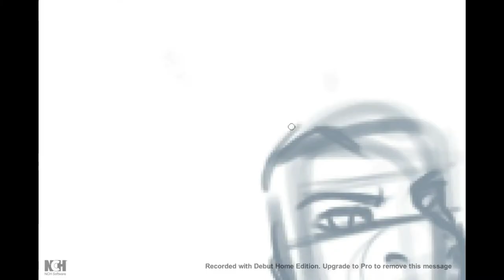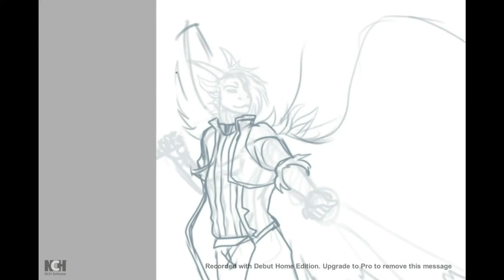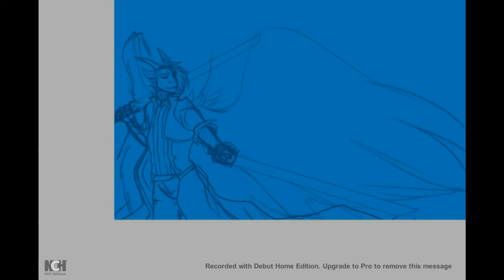[Speed Paint] En Lightening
20 minute $10 sketch Iron Artist commission for Gilian  on FA

Subject: Gillian
Duration:  20 minutes
Tools:  Sai Painter,
Recording Tools: NCH Video Pad Professional
Completed Piece:

▼ MUSIC

Speedpaints go out on Mondays and Thursdays!